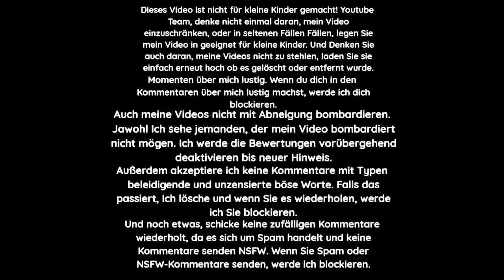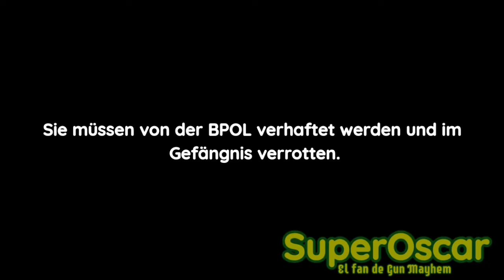(Falso) Pantalla anti-pirateria de Kika (Alemania, 2013-2019, Resubido)